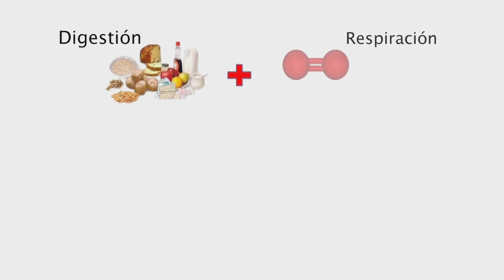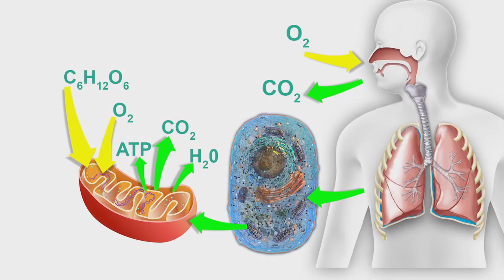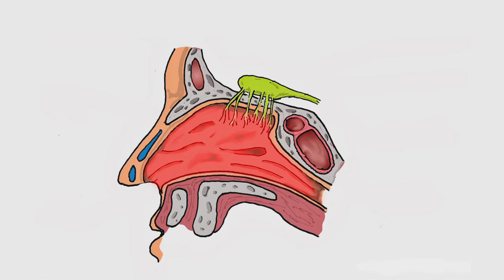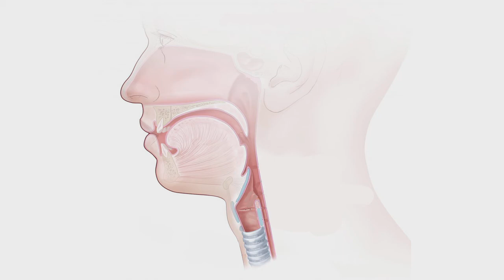Vías Respiratorias Superiores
Vías Respiratorias Superiores - Biología Humana